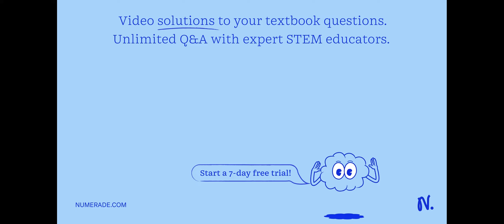The starting population is 2 bacterial cells. This species has a generation time of 30 min. How lon…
The starting population is 2 bacterial cells. This species has a generation time of 30 min. How long would it take this species population to reach the size of 64 cells? a. 30 min b. 62 min c. 128 min. d. 150 min